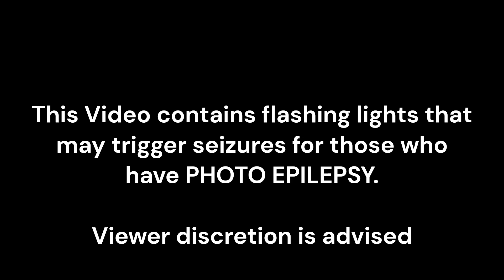The Rockin' Dead - Reckless Soul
Track info:

Song title: Reckless Soul
Album: Here Comes The Darkness (2016)
Lyrics by Costas Striftos
Recorded & mixed by Mark Adrian @ 133 studios, ATH GR
Mastered by Brian Lucey @ Magic Garden Mastering, CA USA

The album is available on:
Itunes, Amazon Music, Google Play & Spotify
Featuring:
Anna Panama (Vocals)
Costas Striftos (Vocals)
Panos Malahias (Guitar)
Theo Papachristopoulos (Bass)
Akis Gavalas (Drums)

Lyrics:

I've got a fragile mind
I'm in a bad condition
I've got an inner strife
I'm apt to superstition

I'm just a haywire case
With a major implication
I've got a bad behavior
I'm always on probation

You need to find someone
A girl that hurts and bleeds
A reckless soul like me
To understand your needs

A girl that smokes and drinks
To justify your sins

I've got a bitter heart
I've got no inhibition
I feel no shame or guilt
I act on intuition

I'm a demented artist
I get high on inspiration
I'm such a careless, careless lover
I've got no expectation

Come on!

I'm a self-ruling spirit
I hate moderation
I have no boundaries set
I've got a childish fascination

I live a Jazzy life
I'm bent on self destruction
But that's when I feel alive
I only ask for sanction

Justify your sins.